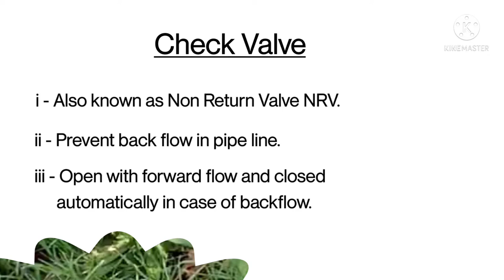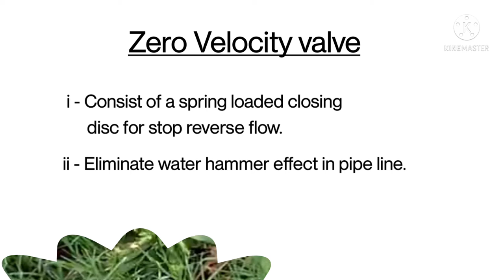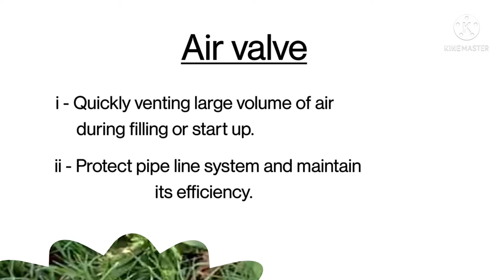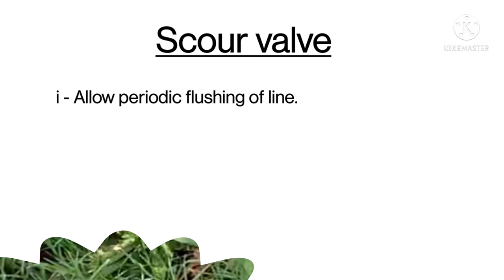Type of Valves in Water Supply | Full detail about valve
Different types of valves used in water supply.
Check valve
scour valve
Zero velocity valve
Air valve
butterfly valve